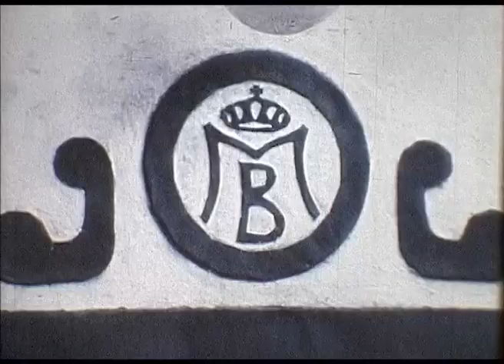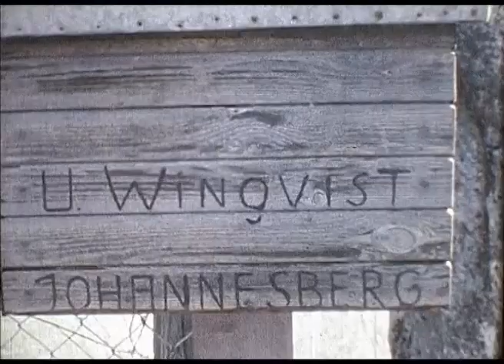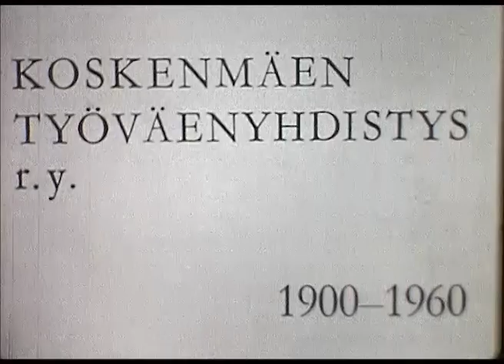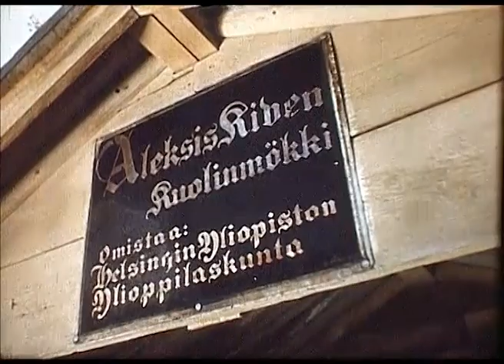Tuusula elää ja muistelee 1975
Tuusula huomasi nopean kehityksen . Päätettiin kertoa jotain menneisyydestä ennekuin on liian myöhäistä. Projekti oli pitkä ja monivaiheinen. Kiitos vielä kaikille osallistujille!